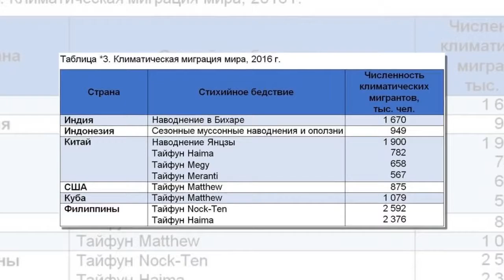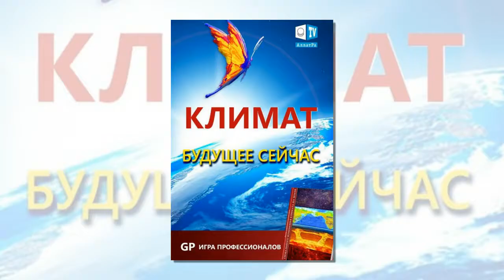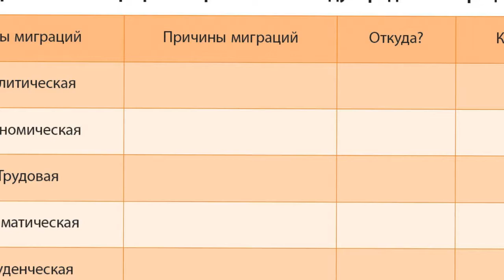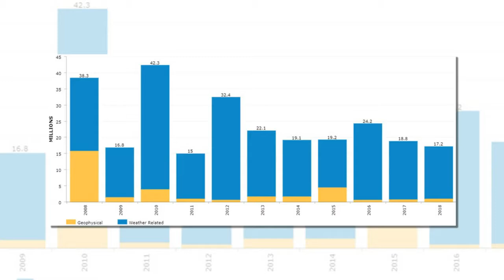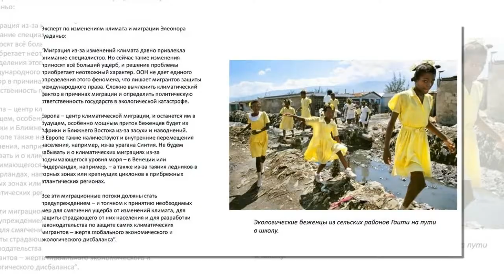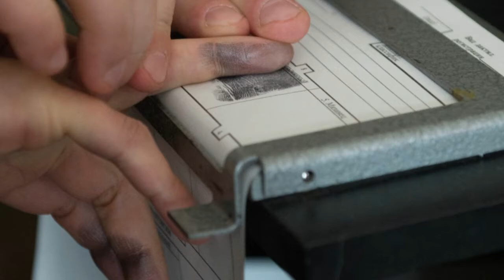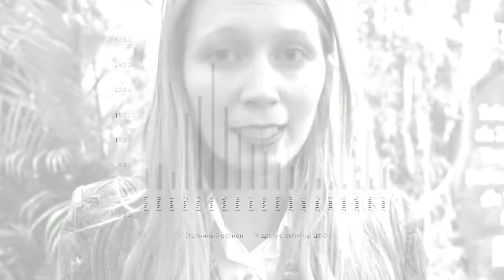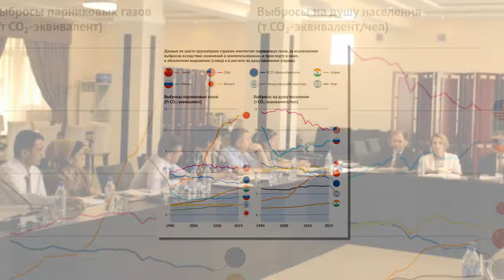Новости политики .«Бедные будут штурмовать границы»: России грозит климатическая миграция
. Новости политики .Зеленский: я готов к встрече с Путиным

 – новости политики.

2 дня назад - В среду, в вечернем эфире «Беларусь 1» появилось новое ток-шоу «Понятная политика плюс»  - 60 минут прямой эфир: